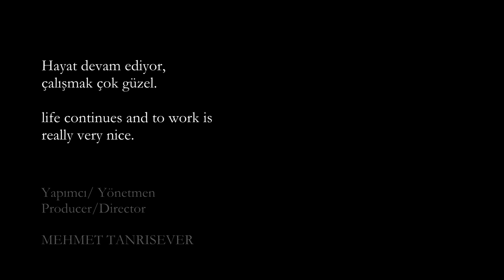İşini sevmeyene engeller çok olur, işi sonra engelli olur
Yapımcı ve yönetmen Mehmet Tanrısever, var olmanın yolunda.(İşini sevmeyene engeller çok olur, işi sonra engelli olur.)